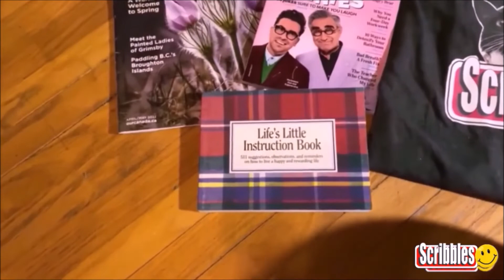CELEBRATE! Scribbles Super Spring Sweepstakes RESULTS HD